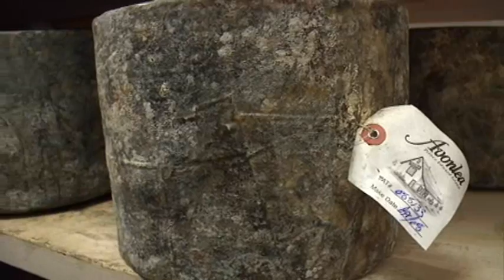COWS CREAMERY CHEESE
This is the process used to make our award winning Avonlea Clothbound Cheddar!